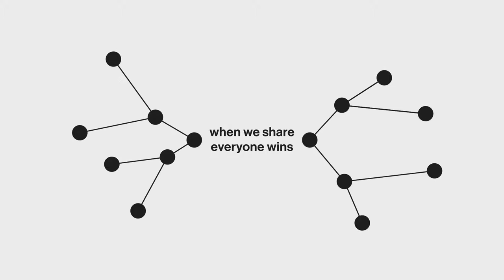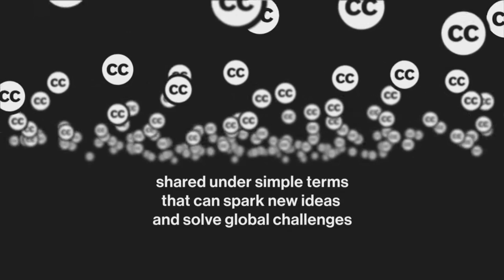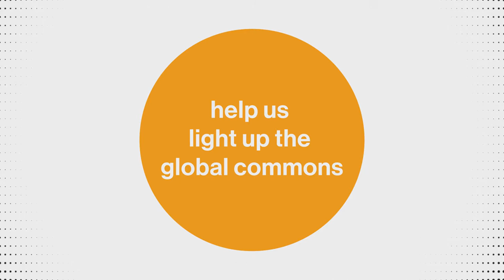Creative Commons: Remix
This will be a transformative shift for Creative Commons — a new direction that is more focused and will have even greater impact.